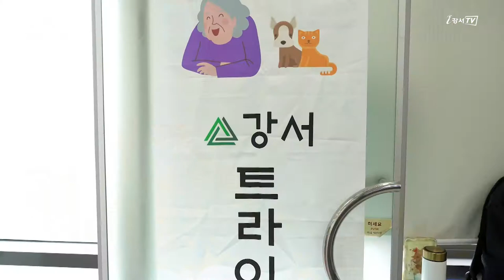[지금은 강서시대!] 강서구 마을공동체사업 트라이앵글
'지금은 강서시대!(김재훈)'에서 제작한 영상입니다.